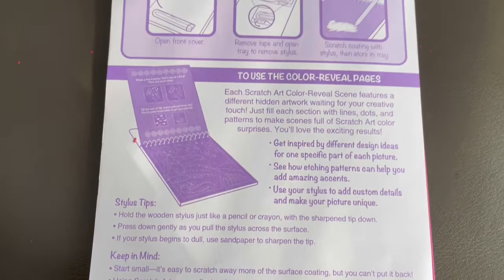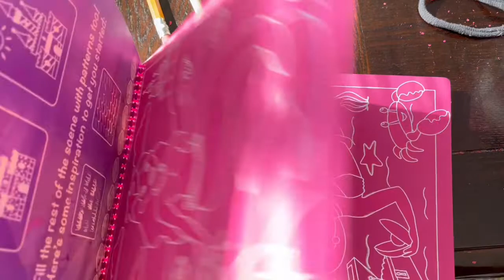Fairy 🧚 Tales Color-Reveal Pad, Scratch Art 🖼